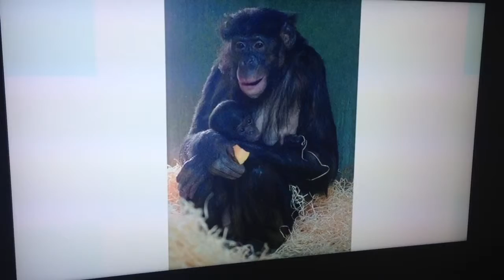Baby bonobo born